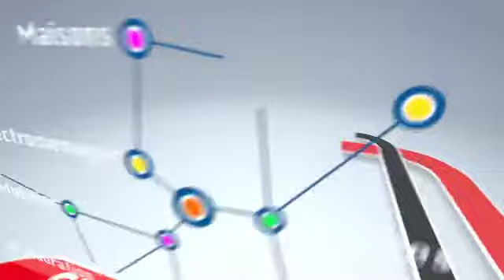Suivez le guide avec Valérie Lanes" LES CONGES SABBATIQUES"